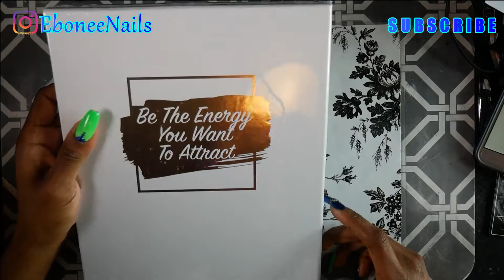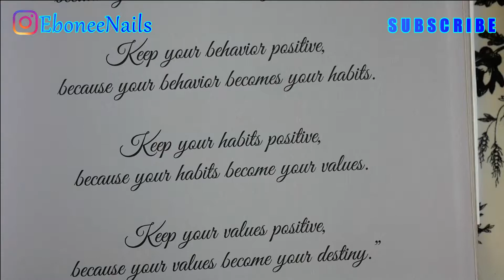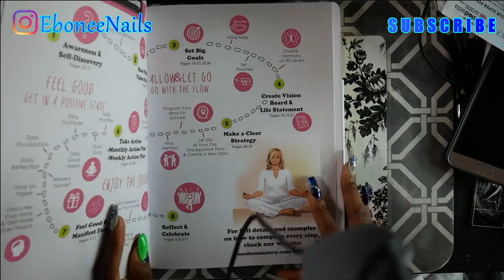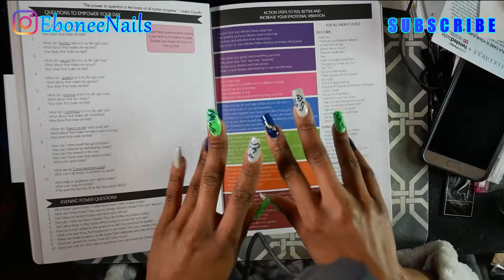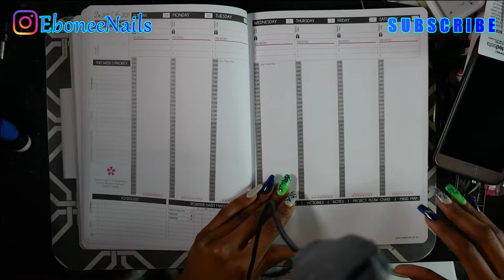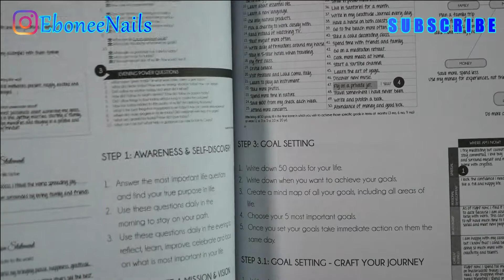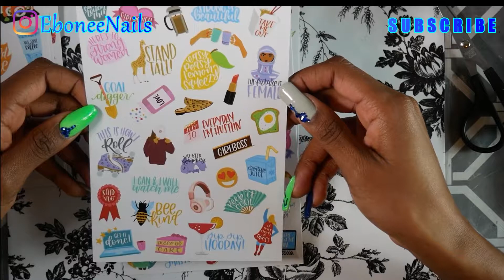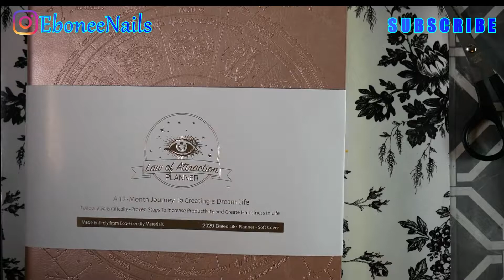Detailed Walkthrough | 📘2020 Deluxe Law of Attractions Life Planner and Planner Stickers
2020 Deluxe Law of Attractions Life Planner and  Planner Sticker

2020 planner
Female stickers
Happy Stickers

Camera Used Panasonic Lumix 4k Camera

Music in background Tamir Brown:

You want me to do review or nail swatches?

I was not paid for this review at all, sponsored or anything at all. Unless I state otherwise in my video or a post.
I do nails for fun. It's something I love as a hobby. I am not a licensed nail technician but I want to be in the near future.

This channel is manly about nails mostly my nails. Im just someone who loves nails and just doing what I love again. I have no degree in this at all just someone who loves their hobby. Please don't take what I do seriously as Im not professional. All I want to do is show the world me practicing and learning with you as well. I have a creative mind and just want to express that with my nails to the world.